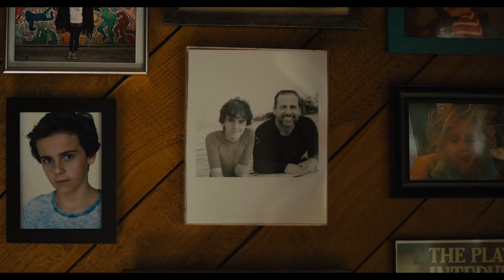(Beautiful Boy) Love, Dad – Harry Hudson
a bit late